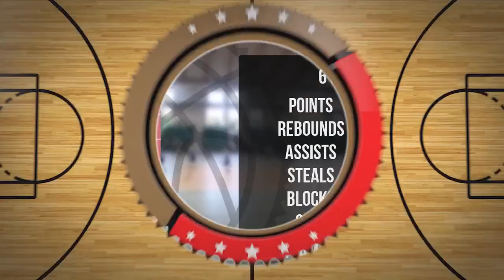Jan Granops Player Mixtape DC89 Junior Brodnica 2023